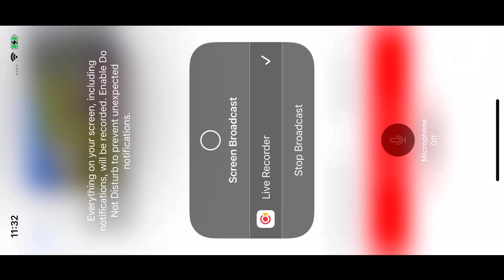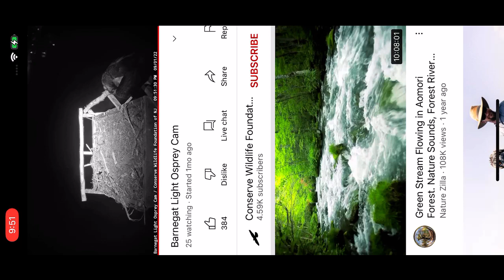Barnegat Light Ospreys 9/1/22 11:35